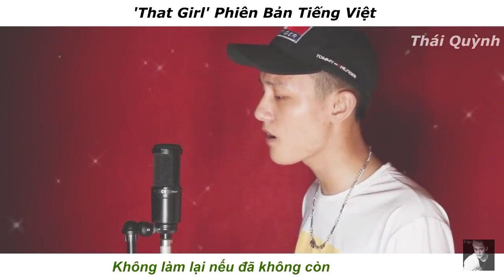Nhạc'That Girl' phiên bản tiếng Việt của Thái Quỳnh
Hiền Lê